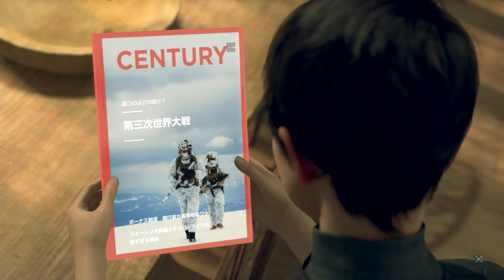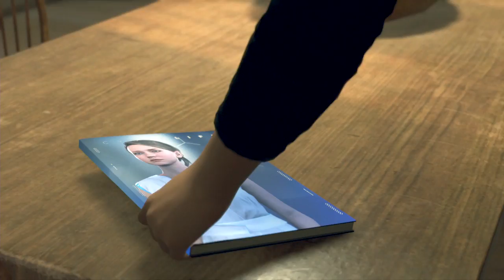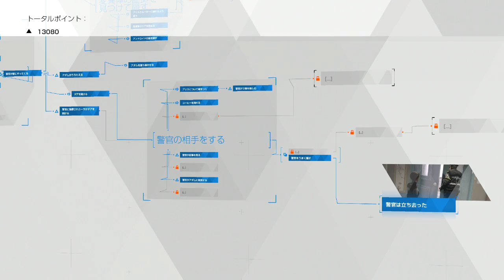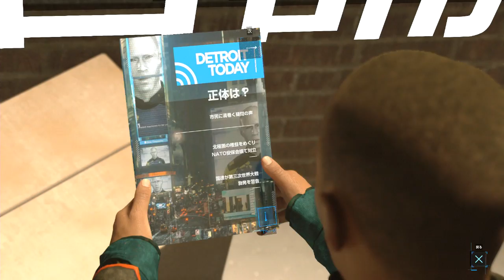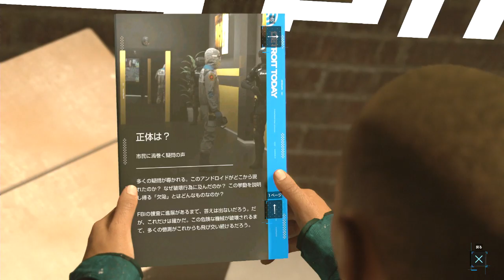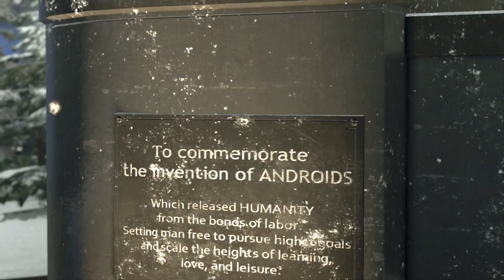【Detroit: Become Human】#11 人と機械の感情が交錯する物語。【実況】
後になってあーなるほどってなる場面が多い。
そして、果たして人間はアンドロイドの訴えに耳を傾けてくれるのでしょうか・・・。